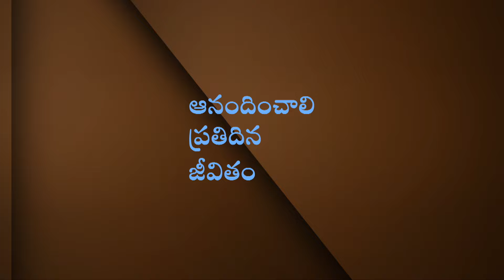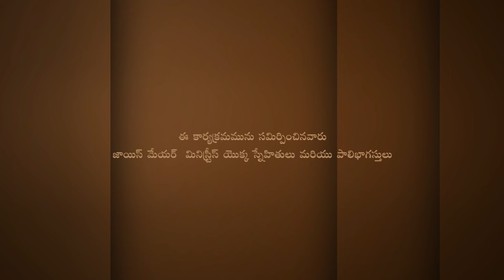ప్రేమించడానికి జీవించు - Live to Love - Joyce Meyer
Live to Love Telugu
ప్రేమించడానికి జీవించు